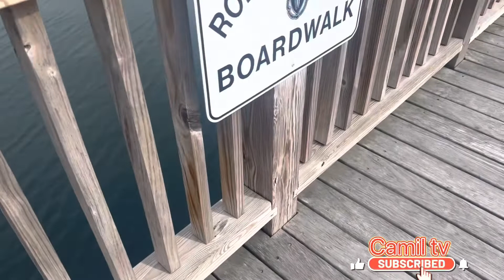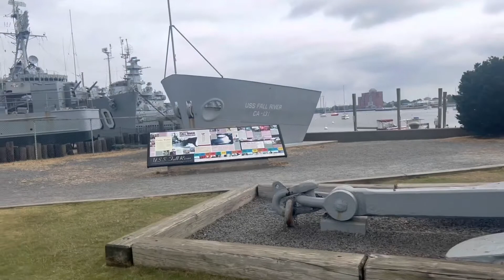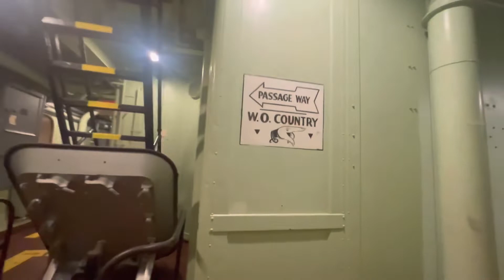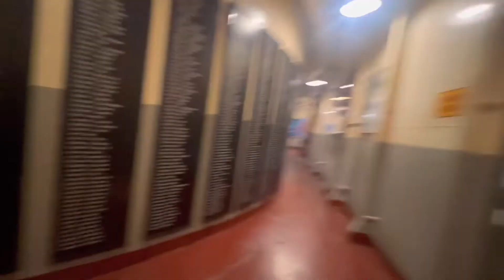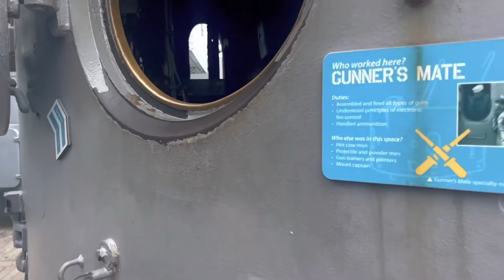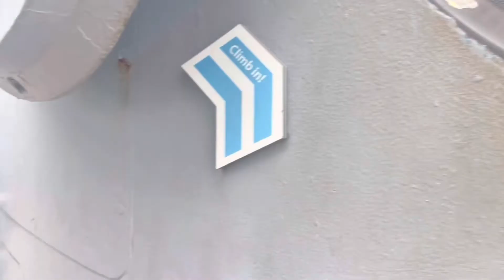Pilas mi jente aki está las naves de guerra 🇺🇸 de aquellos tiempo les muestro como eran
Museo de barco de 🇺🇸